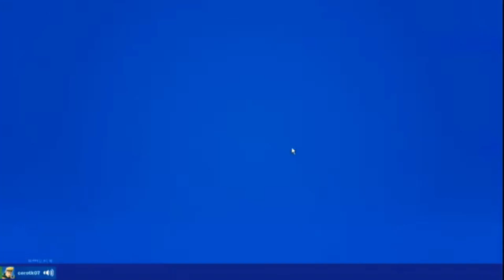Naruto en DxD Capitulo 4